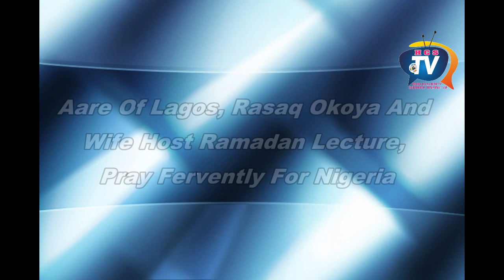Aare Of Lagos, Rasaq Okoya And Wife Host Ramadan Lecture, Pray Fervently For Nigeria